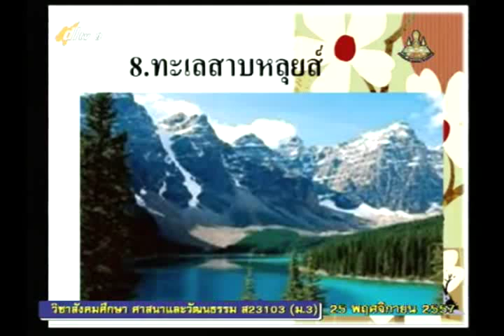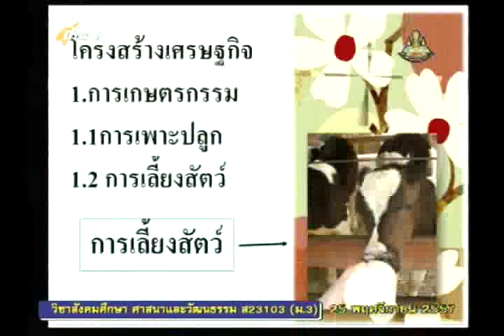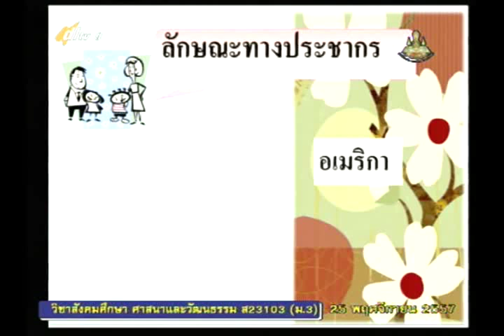014D+9251157+ส+ทรัพยากรหิน แร่ และเชื้อเพลิง+socm3+dl57t2